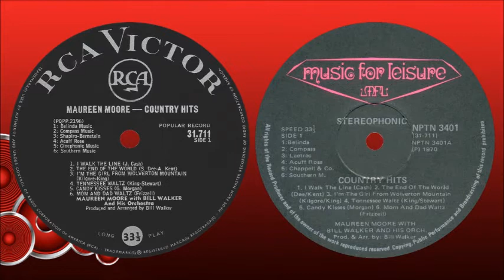Maureen Moore - Candy kisses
South African artist born in Cape Town and educated in Johannesburg. Her interest in music began at an early age when she participated in school musical activities and was chosen to sing as soloist in her school choir. At 16, together with her older sister Val, she entered Springbok Radio’s “Hunt For Talent” competition, where they won a prize and were then contracted by the Hugo Keleti Theatrical Agency to perform at engagements. Maureen then started taking singing lessons with Lucy Keleti. After school she took piano lessons with Ken Espen and with William Schneider and began classical guitar lessons with Fritz Buss.

She obtained a secretarial diploma and started working as a private secretary for an insurance company, while singing at the Balalaika Hotel in Sandton in the evenings. It was here that she was “discovered” by musical director Bill Walker who offered her a recording contract with the Teal Record Company. Her first album, “Country Hits”, was released in 1963 and proved so popular that a second album, “More Country Hits”, was released in the same year.

Maureen then decided to become a full-time singer and recording artist and subsequently appeared on stage with several international artists, including Duane Eddy, John D Loudermilk, John Gary and Johnny Restivo during their tours of South Africa. In 1964 she was contracted to sing at Ciro’s Club in Johannesburg with the Paul Martine trio, and also did cabaret shows with John Rothman and his dancers. Between 1964 and 1966 she won four SARI Awards, three for “Best Country And Western Female Artist” and one for “Best LP Of The Year” for “Moon Love”.

After completing a contract at The Colony in Hyde Park with the Werner Krupski trio, Maureen worked at the Le Coq D’Or in Salisbury (now Harare) and made two appearances on television with Martin Locke. She also sang in Swaziland, Botswana and Windhoek in the previous South-West Africa (now Namibia). On returning home she was featured in the Derek Roy Show on Springbok Radio with Joe Kentridge and his orchestra for a series of 13 programmes. She later hosted her own show for several weeks.

In April 1966 Maureen married her personal manager, Trevor Boswell, and also toured the country, appearing in Port Elizabeth and Durban, as well as in her first musical revue, “It’s Happening”, both as singer, dancer and actress. In 1969 she released her first Afrikaans album, “Gesteelde Uurtjies”, and also released another Afrikaans record, “Net Vir Jou”, together with Ben E Madison.

When her husband died in 1970, Maureen decided to tour the country to help her overcome her grief, and upon completion of the tour released the album “One More Time” and then announced her retirement from the stage. In 1972 she left for England and America, and in Nashville, Tennessee, met up with Bill Walker who had been residing there for some years. He introduced her to Chet Atkins Dickie Lee, and they offered of a recording contract for a new album. She declined, however, as she was engaged and subsequently married businessman Sydney Long in 1973. After her two children were born (daughter in 1975 and a son in 1977) Maureen decided to concentrate on being a full-time mother, although se released a final album, “Maureen Moore”, in 1978.

In the early 2000s she emigrated to the USA to be with her children but apparently, she returned to South Africa in later years and currently resides in Johannesburg.

This song is off the album "Country Hits", released in 1963 and rereleased in 1970.